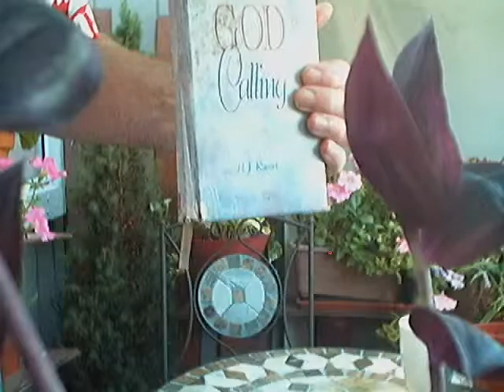Evotional: "Where did the Christian Go" -God Calling- (July 22)